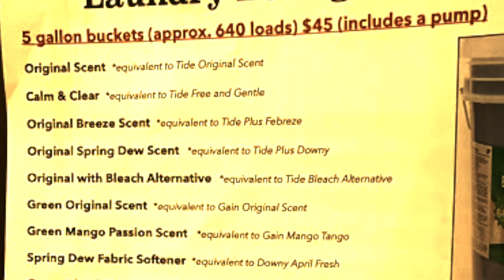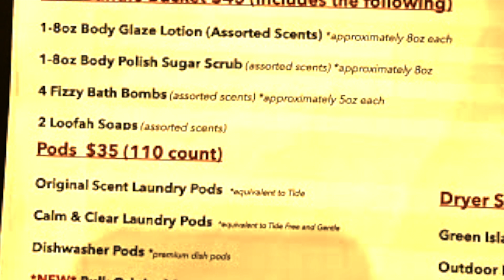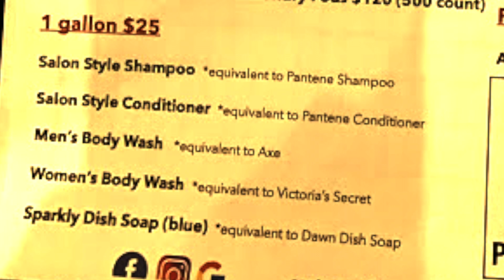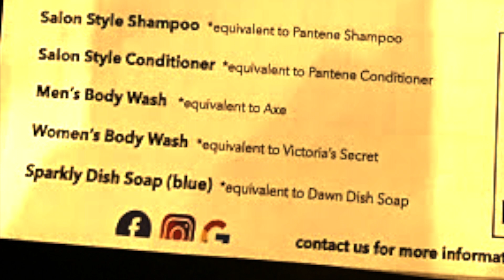BaTh BoMbS - Mr. Swanson - SwanSixᵗᵉᵉⁿ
a youth from my church was doing a fundraiser and the names of the products made me chuckle and start making up terrible dance songs...so yeah, this is it.